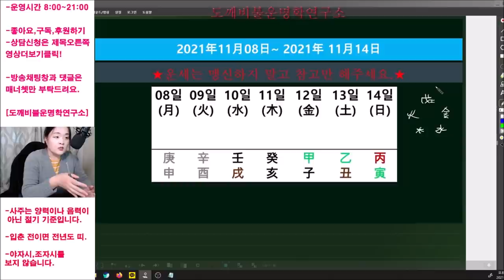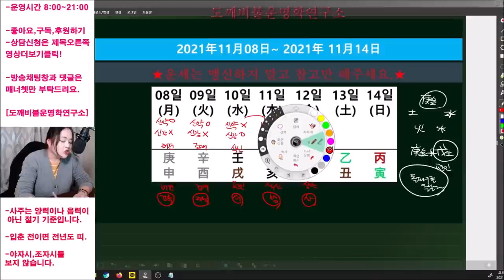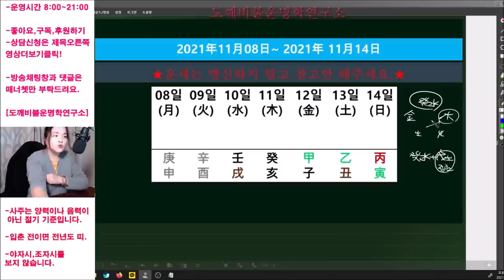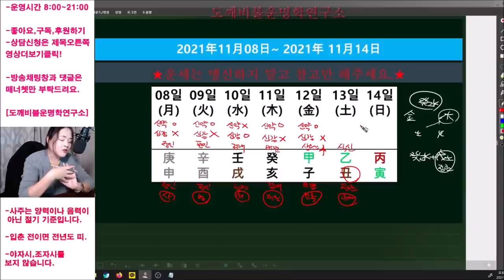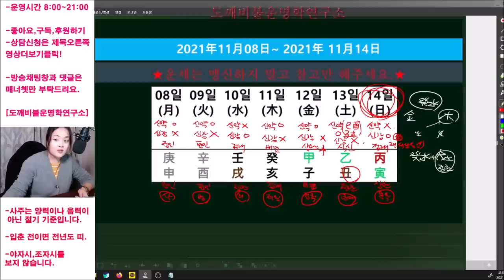☯️2021년 11월08일-11월14일 일간(日干)별 주간운세